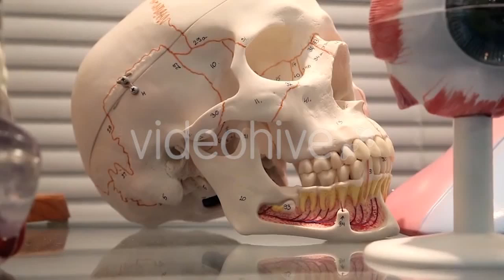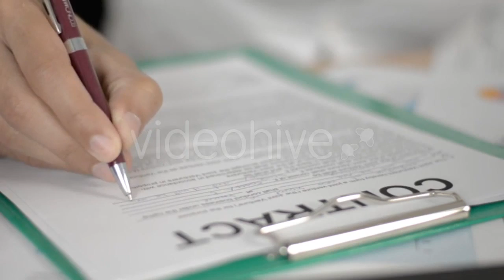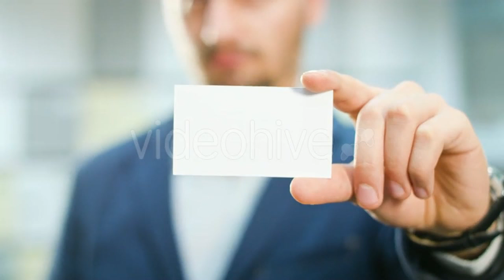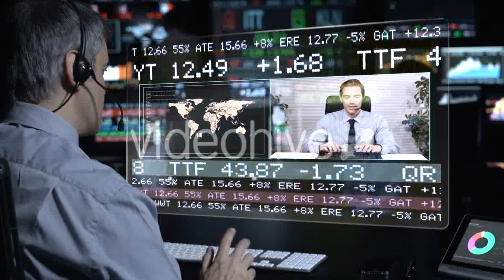Needle With Red Thread - (lifestyle) Stock Footage | Mega Pack +40 items